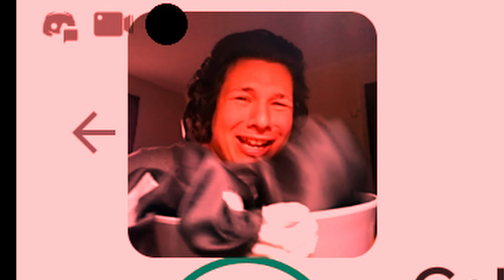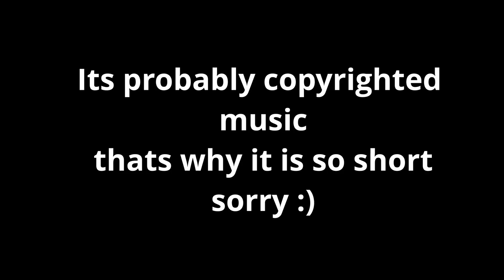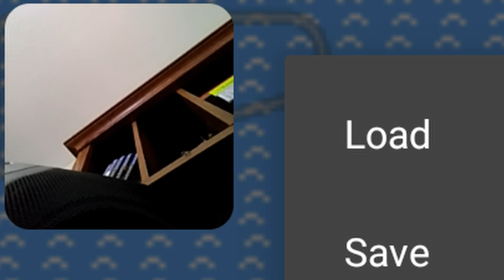PaperCarmelo's Stream Highlights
The first-ever PaperCarmelo's Stream Highlights IS HERE!

Video edited by Delicious Soup (JortDeut)

(All the clips including some highlighted ones come from DLive, there is a link below. also too far warning a few slightly bad words are used in a few of the clips)

Follow me on these platforms of where I stream on

Links to the stuff that you seen in the video